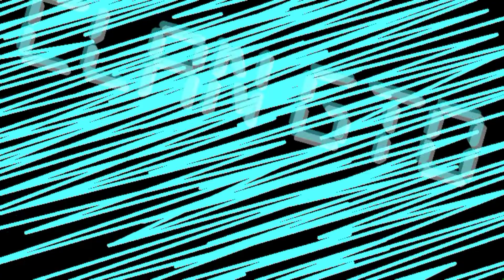I Remade My transformation hairstyles (Check Desc)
Welp after 2 more video ima take a break because almost every day I have to do homework from home because of what is going on right now.

 It kinda stresses me out a little so ima take a 1 month break (Sorry for people who want me to upload more stuff)

Electro

Also I had to reupload this video because
I could not open the video to watch it to see if I did it right :3